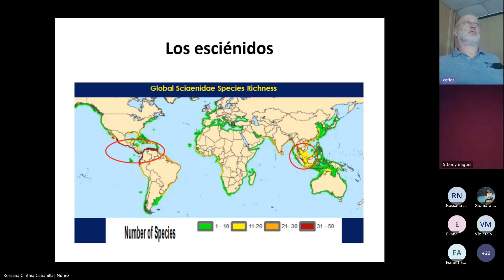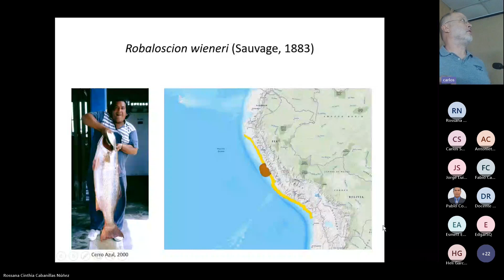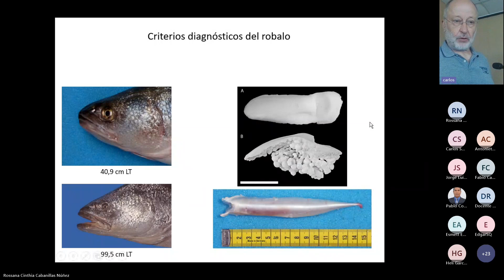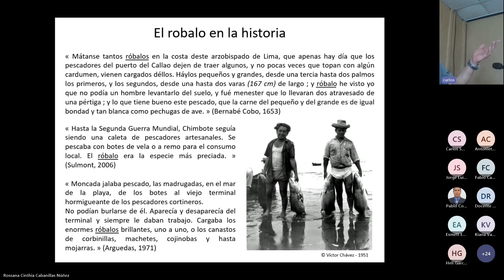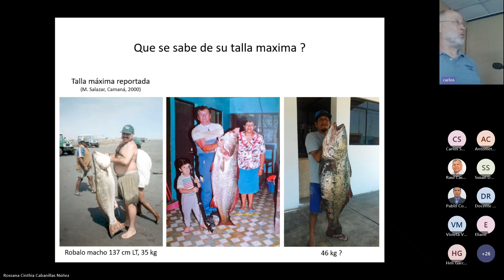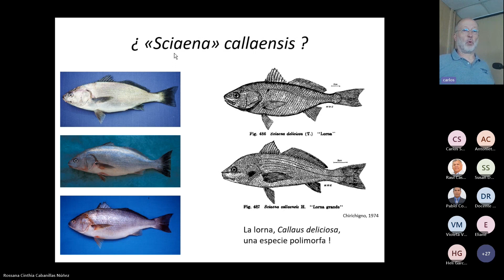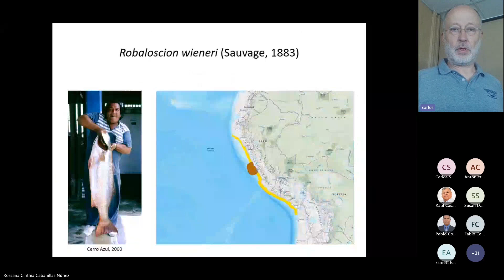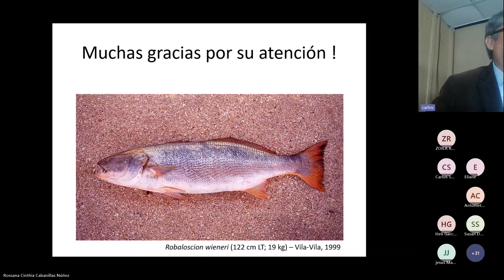Webinar | Breve historia del róbalo (Sciaenidae: Robaloscion wieneri): una especie en peligro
Charla “Breve historia del róbalo (Sciaenidae: Robaloscion wieneri): una especie en peligro”, a cargo del PhD. HDR Philippe Béarez, quien describió el género actual (Robaloscion) de este pez marino, antes considerado como la especie Sciaena wieneri. El Dr. Béarez nos compartió alcances sobre este róbalo, las amenazas que enfrenta (su problemática actual) y las posibles medidas de conservación.